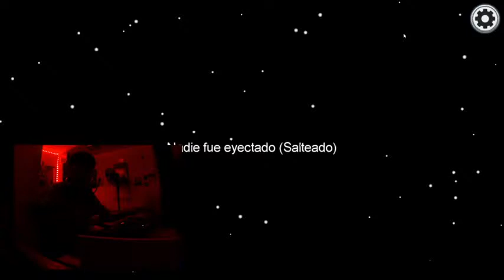jugando among Us